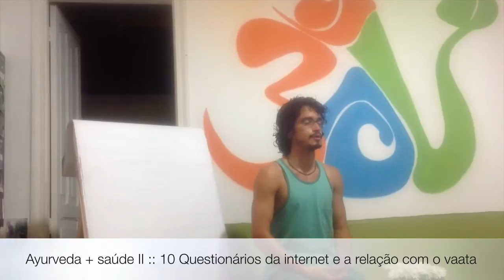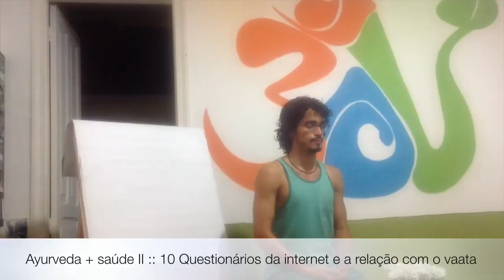Ayurveda + saúde II :: 10 Questionários da internet e a relação com o Vata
Tiaggo Namaste comenta sobre os questionários da internet e sua relação direta com o princípio de Vata. Entenda como as características da nossa rotina, vida cotidiana e sociedade influenciam no agravamento deste princípio e porque ao realizar um questionário para entender a sua natureza ayurvédica pela internet, a probabilidade de resultar em Vata é muito maior. Playlist - Ayurveda + Saude 2 Vaata-Pitta-Kapha

Informações Gerais
Para Nos Conhecer Melhor ::